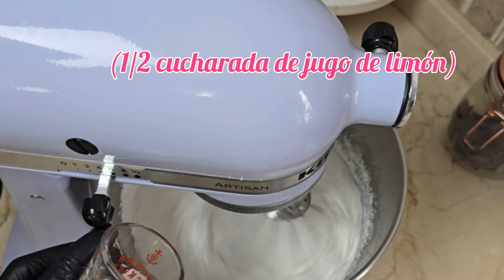PASTEL de pie de limón ¡La Bomba de Sabor que necesitas! - Receta Fácil y con pocos ingredientes 🤤🍋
Hola, hoy te traigo una receta refrescante y muy pero muy deliciosa, es toda una bomba de sabor.

Ingredientes:
Bizcocho:
5 Huevos Medianos
175 gr de azúcar blanca común
175 gr de harina de trigo 0000 (o todo uso)
75 gr de aceite neutro (maíz, canola o girasol)
1/2 cucharada de Esencia de vainilla
sal al gusto
Ralladura de la cascara de un limón.

Almibar:
1 taza de azúcar blanca común
2 tazas de agua

Crema de limón:
300 gr de azúcar blanca común
70 gr de fécula de maiz
200 ml de jugo de limón
380 ml de leche liquida de vaca
2 huevos Medianos
2 yemas de huevo
ralladura de la cascara de 2 a 3 limones
120 gr de mantequilla

Merengue para decorar:
160 gr de Claras de huevo (la clara de 5 huevos)
320 gr de Azúcar blanca común
1/2 cucharada de jugo de limón